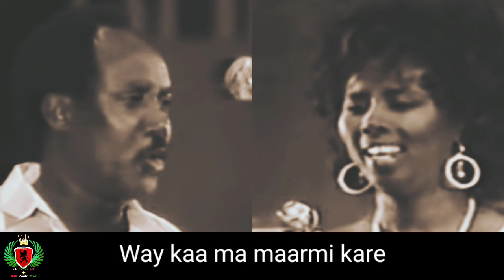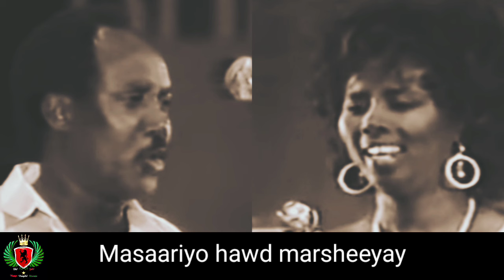Maxamed Adam Dacar Iyo Hibo Nuura Maxamed 🔥 Iyo Heesta "MAHAD KU NOOLOW"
⭐️Heestan Waxa Curinteeda Lahaa
A/ Saxardiid Maxamed Jabiye AHN 1968

⭐️Laxanka
U/ Cali Fayruus AHN